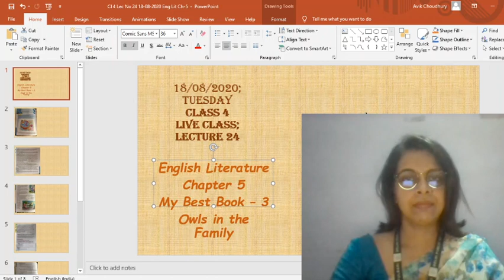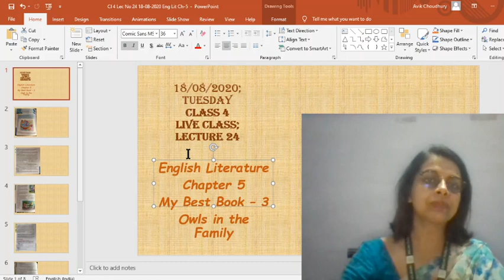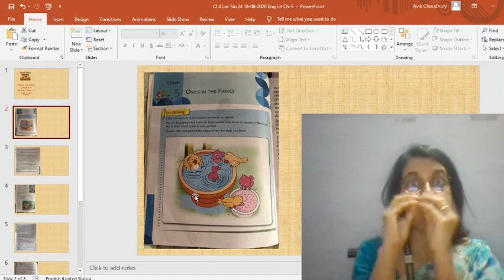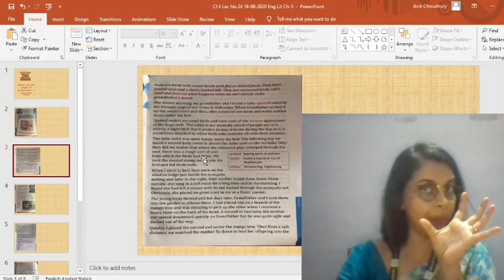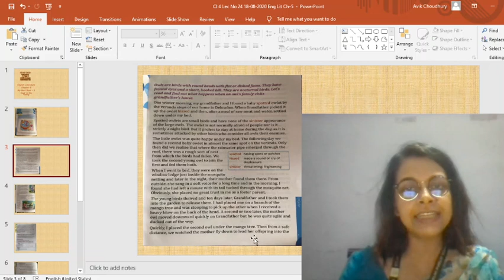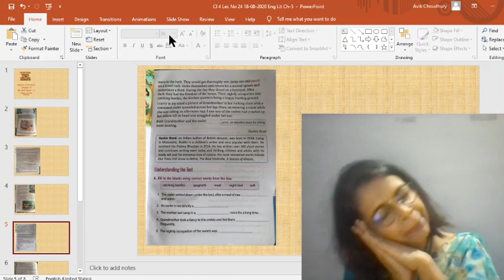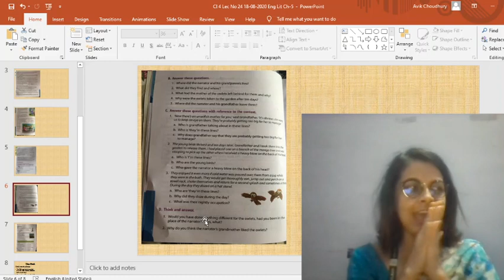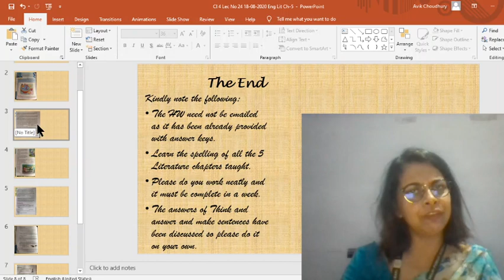Class 4 || Lecture 24 (18/08/2020-Tue) || English Literature || Owls in the Family (Part 2)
My Best Book - 3
Chapter - 5